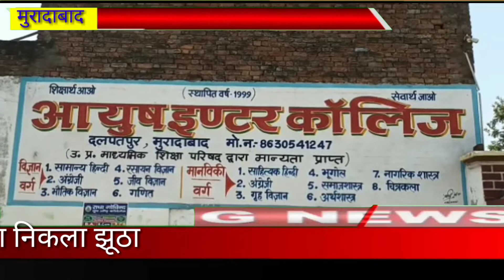आयुष इंटर कॉलेज में बच्चा चोरी करने की अफवाह निकली झूठी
मूंढापांडे थाना क्षेत्र के दलपतपुर में आयुष इंटर कॉलेज में बच्चा चोरी होने की अफवाह निकली झूठी प्रिंसिपल ने कहा सभी बच्चे सुरक्षित अपने घर पर है